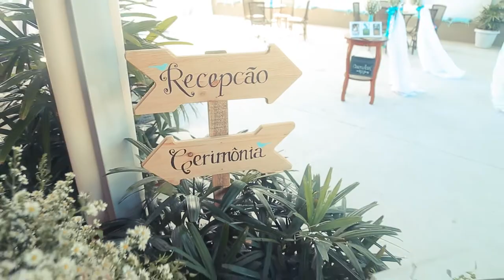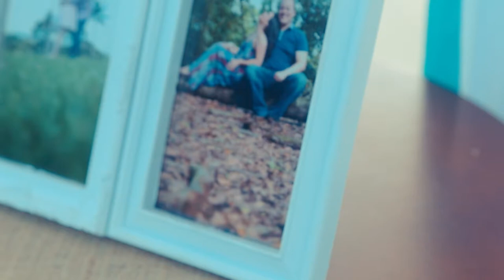VANESSA + RODRIGO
Boa Viagem, Recife - PE
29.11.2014